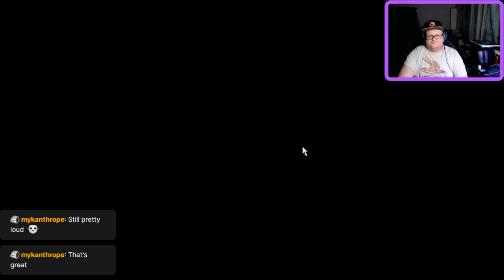Let's Play - Cult of the Lamb - Part 2 Ep. 2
All praise the LAMB!  We're back after a while, playing Cult of the Lamb, which is fast becoming a favorite game here.  Faith begins to wane as we keep getting martyred time and time again.